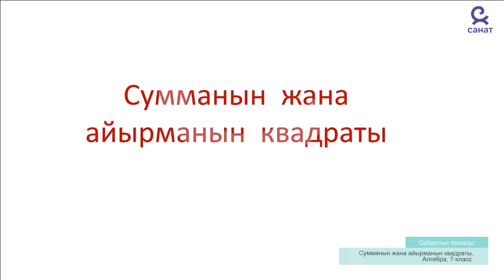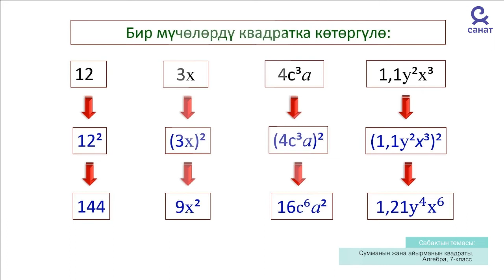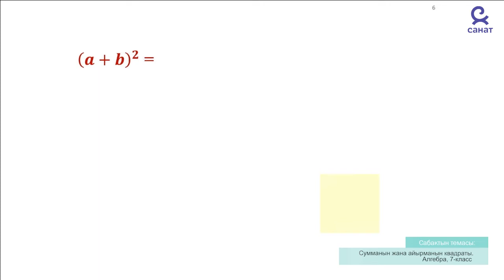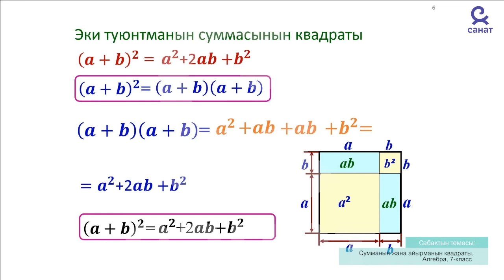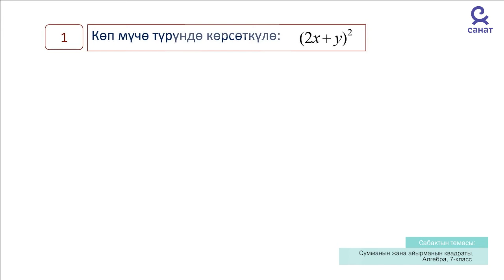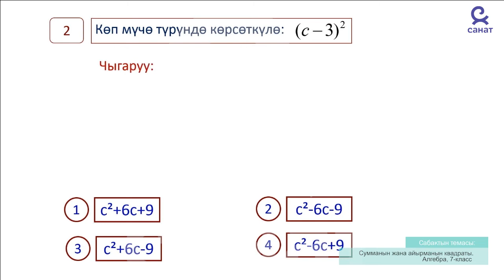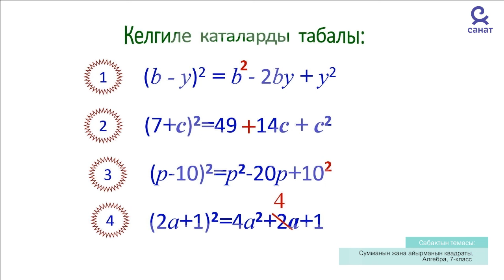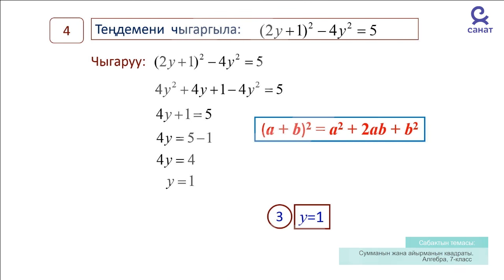Алгебра 7 класс 24 сабак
Тема: "Сумманын жана айырманын квадраты"